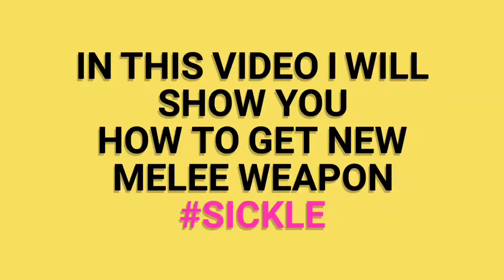Get new melee Sickle cod mobile - new high noon themed events cod mobile